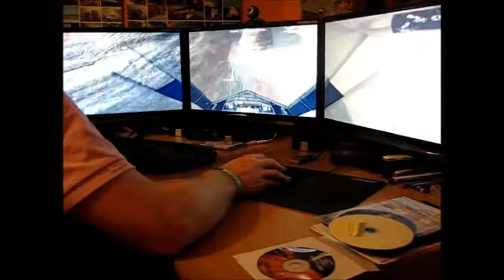Eyeinfinity FFOW.wmv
3 screen demo of Frontlines Fuels Of War being played across all 3 24" screens using a Radeon 6870 HD card